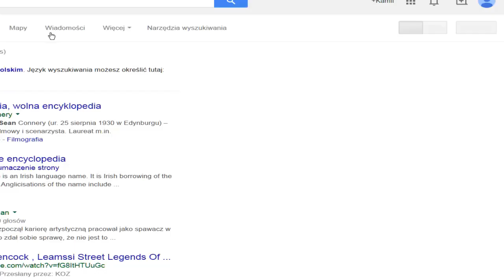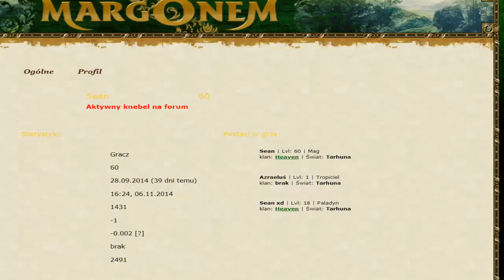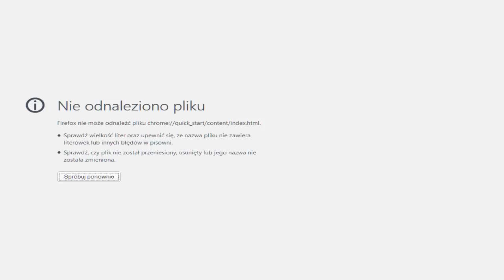"TRUDNE Życie na... 30lvl" |Expimy||Wbijamy 33lvl||Rzeczywistość biednego 30lvl ;/|[#159]